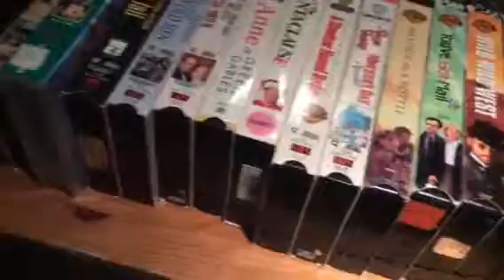Request me some VHS openings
I'm running out of ideas, I mean I want to start doing VHS openings from people who requested by. For example: A user should say: do the opening to lethal weapon 2 vhs, at the beginning of the opening, i will put the person who requested the vhs opening in the description.
Send me some requests!